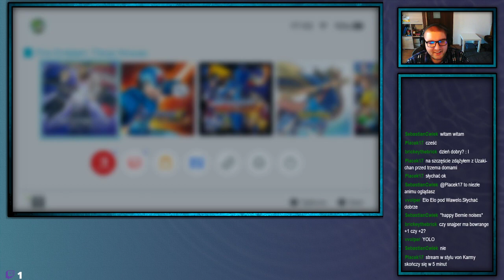ShinjiFaraday archiwum: Trzy domostwa—12 — 8.03.2021